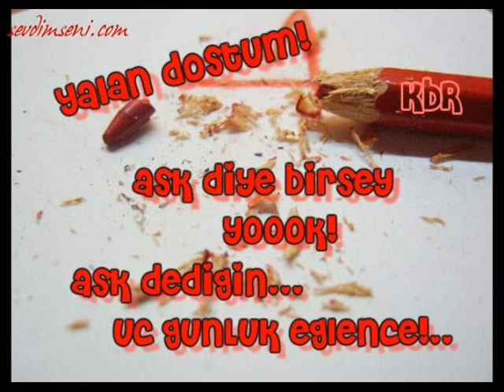Emreduymaz elif e Hatıra...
emre duymaz dan ELif E Bir HaTıra.